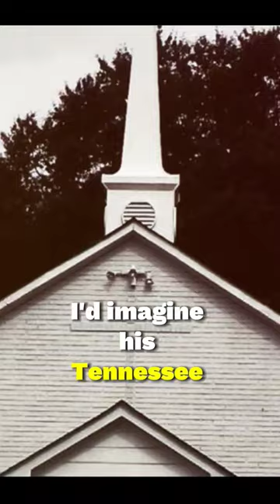ELVIS at Black Churches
Elvis was inspired by the Church, no doubt!
He was not perfect, yet he brought The Gospel into many places during and beyond his lifetime.
I hope this short expands your heart for Elvis.